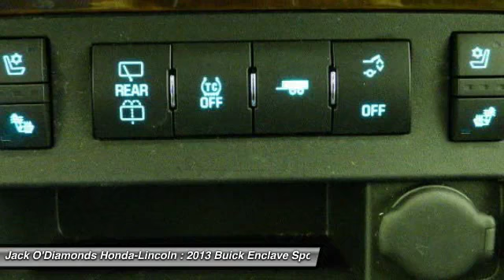2013 Buick Enclave Tyler TX 16HPI59A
2600 W SW Loop 323

Don't miss this 2013 Buick. Make a great choice today with this must-have sport utility. Learn more about this sport utility by contacting the dealership today and complete your driving dreams.